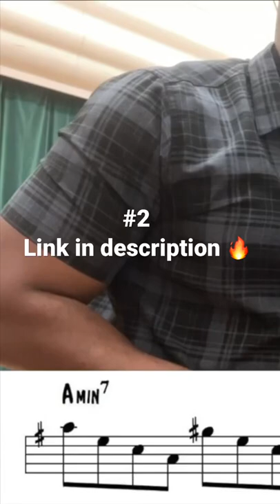ii-V-I improvisation #2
(25 ii-V-I's)
My Gear...